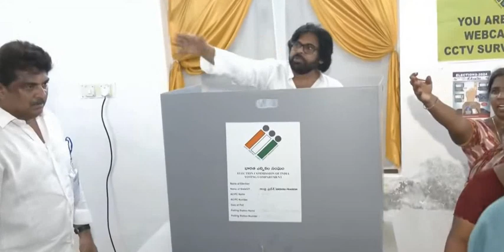Pawan Kalyan and his wife Anna Lezhneva